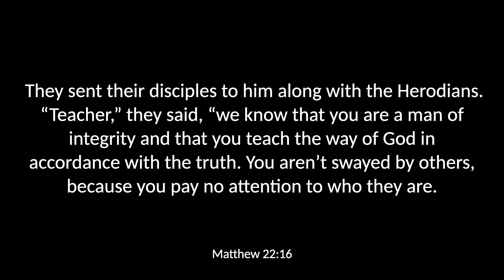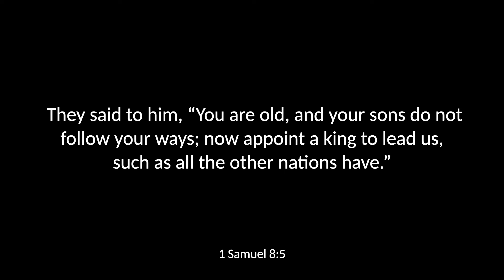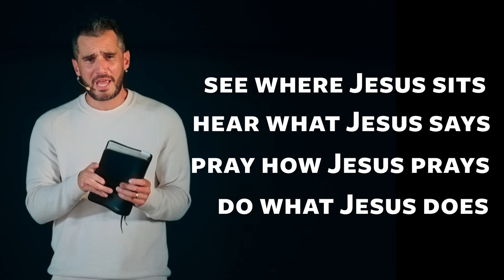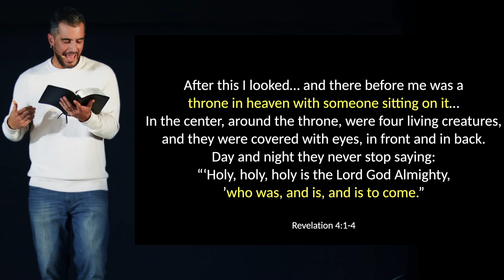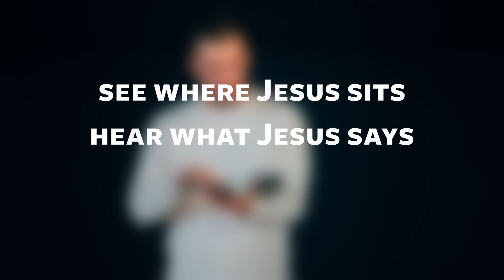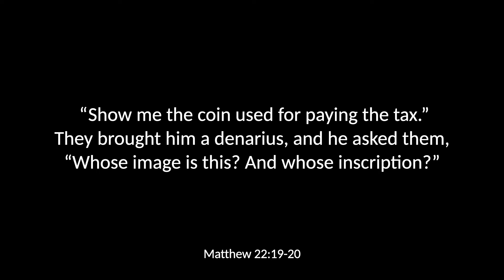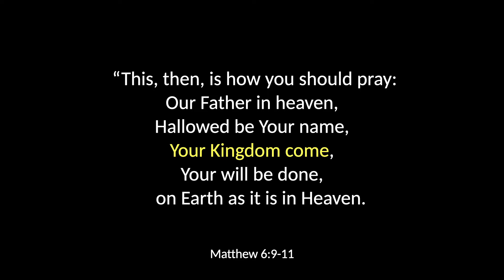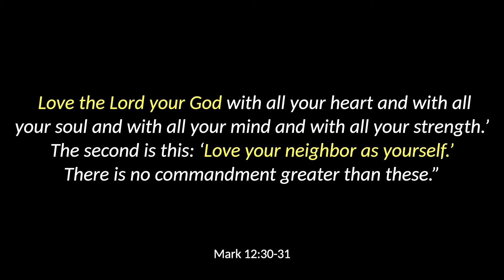An Eschatological Community | Matthew 22:15-21 & 1 Samuel 8:5-7 | Henry Fuhrman | Sermon Only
The church is an eschatological community, possessing a certain hope and clear destiny while it lives in the strangeness of ecclesial existence in the here and now.